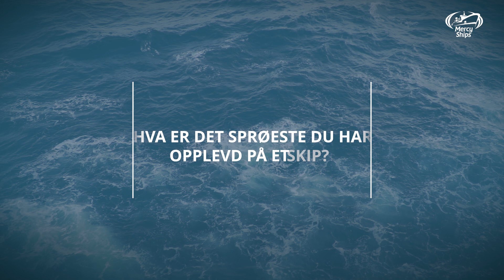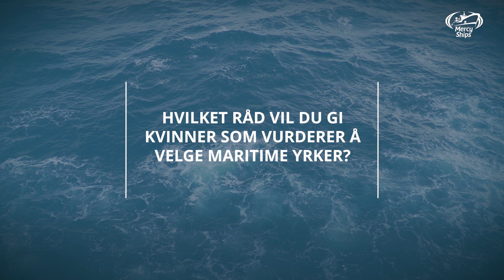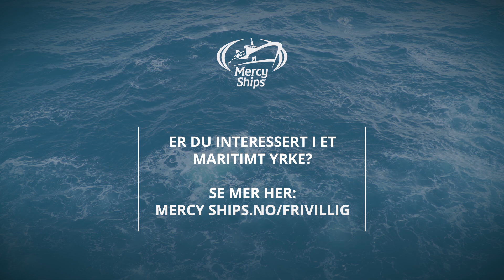Mercy Ships: Kvinner i maritime yrker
På våre sykehusskip har vi flere dyktige damer i maritime jobber. Her får du møte noen av dem, blant annet Tuva fra Lindesnes.🙂 De har hver sin unike fortelling om hva som brakte dem om bord, og hva som er spesielt med jobbene deres.